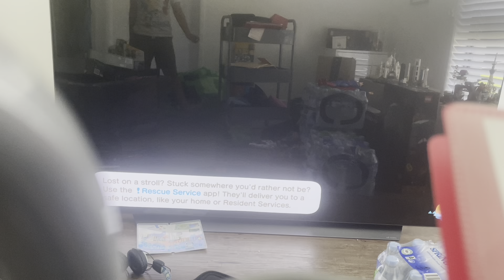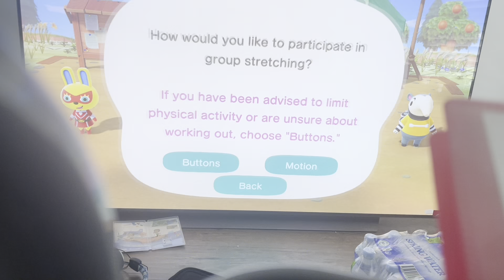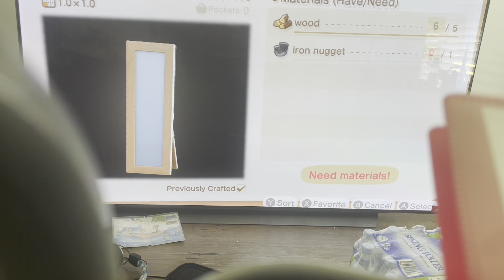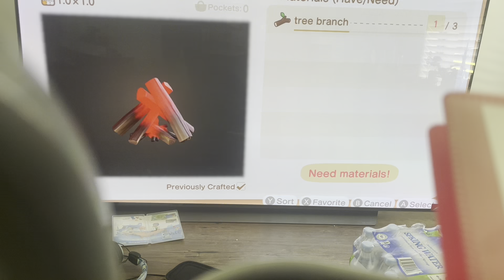Exploring Animal Crossing